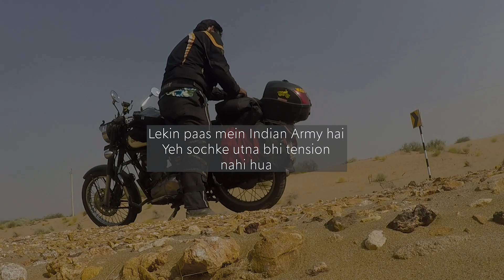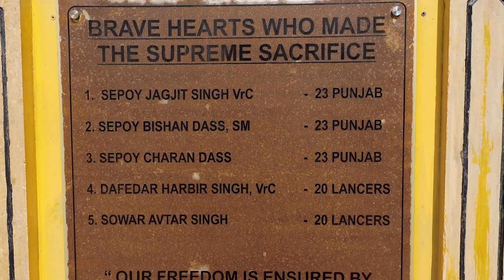Pakistan border | Ek Andheri Raat | Longewala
longewala border, indian pakistan border, jaisalmer, solo ride, rajasthan trip, jaisalmer, tanot mata mandir

Episode-13
Vlog - 85

► Things I am carrying
Sony ZV1
Gopro Hero 5
Saddle Bag
Foot/electric pump
Chain Spray
memory card
Boya mm1
Vlogging stand
Portable Camping Stove
Oxygen Meter